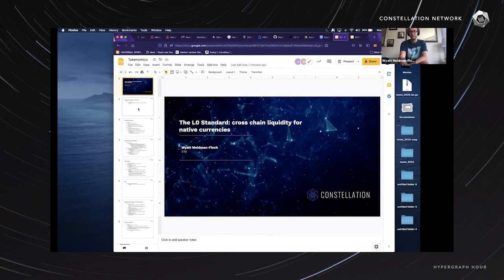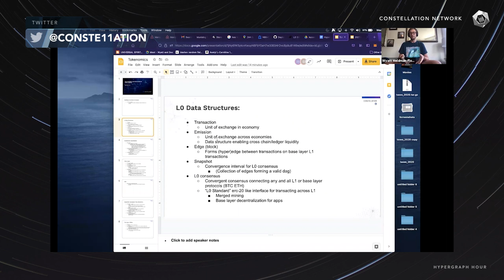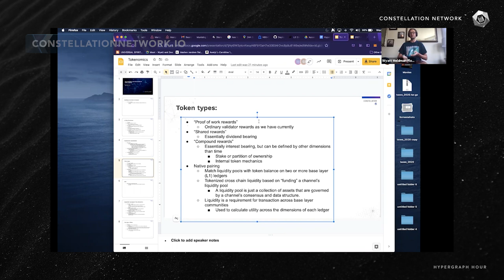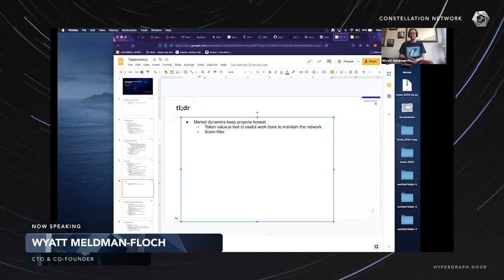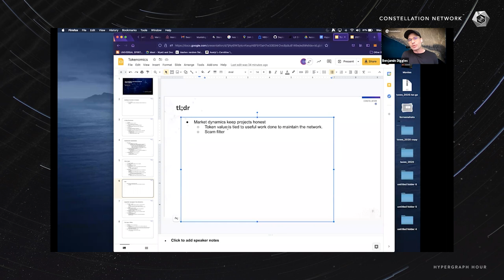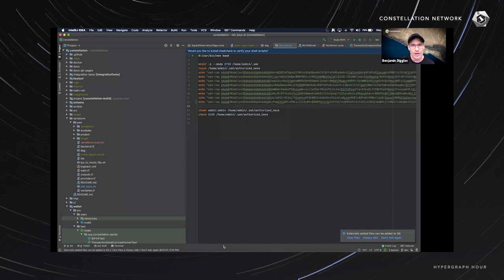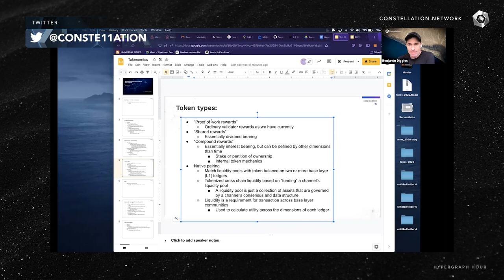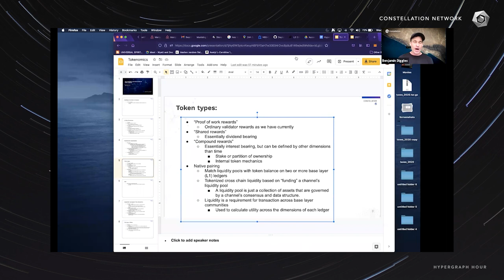Hypergraph Hour Episode 23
In this episode, Co-Founder and CTO, Wyatt Meldman-Floch gives additional insight into his recently published Generative Economics paper, as well as L_0 Data Structures, State Channels, and more. He also answers questions directly from the community. Have another question you'd like answered?